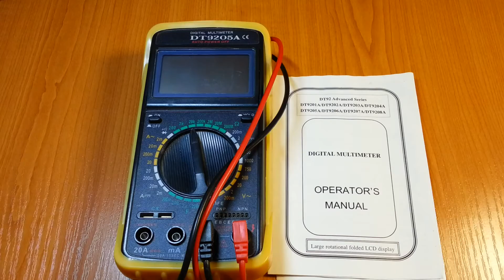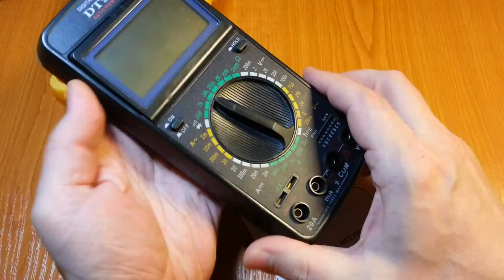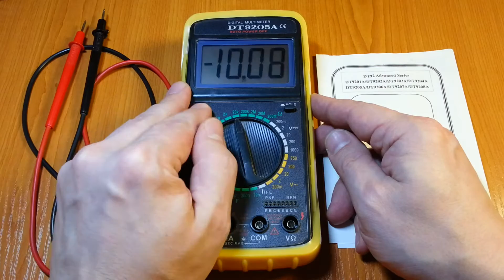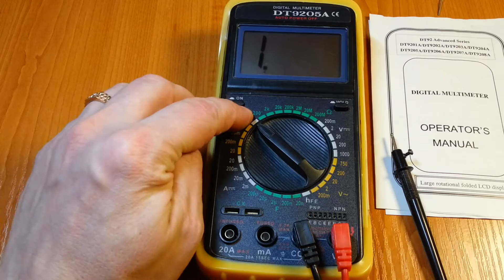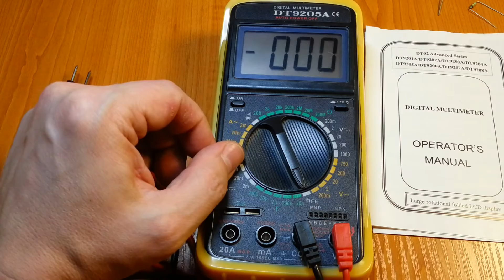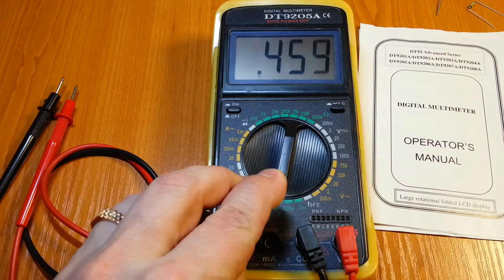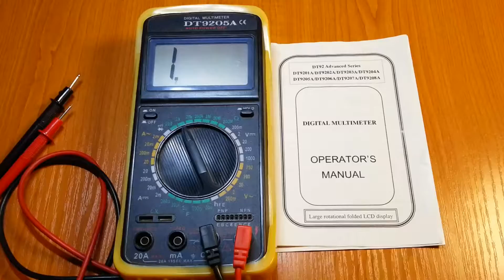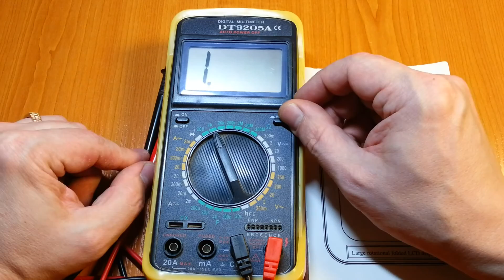Обзор китайского цифрового мультиметра DT9205A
Отличный цифровой мультиметр "DT9205A" позволяет измерить постоянное напряжение до 1000В с погрешностью 0,5%; переменное напряжение до 750В с погрешностью до 1%, постоянный и переменный токи до 10А с максимальной погрешностью до 2%; емкость конденсатора до 20мкФ с погрешностью 4%; сопротивление резистора до 200МОм с погрешностью 5%.